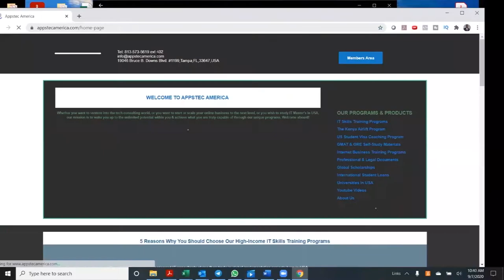Ep 233. A walk around the Beautiful IUP